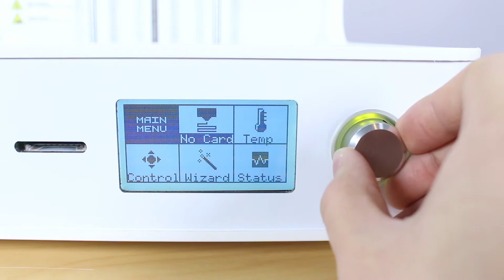Ditto™Pro Print Surface Calibration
Calibrating the print surface of the Tinkerine DittoPro 3D printer.   Please note some parts of the video are sped up and do not reflect the actual speed of the printer.